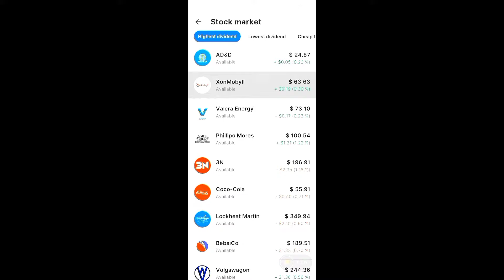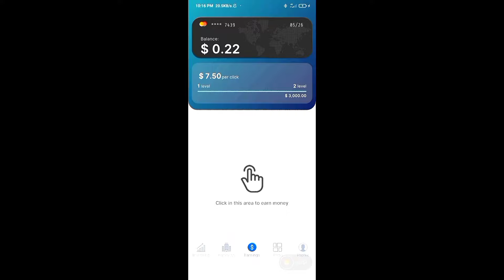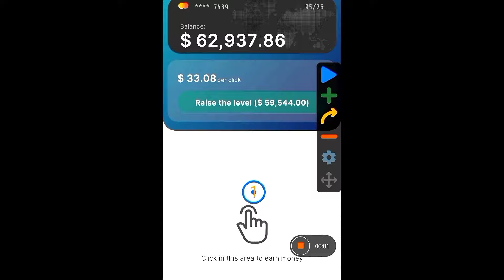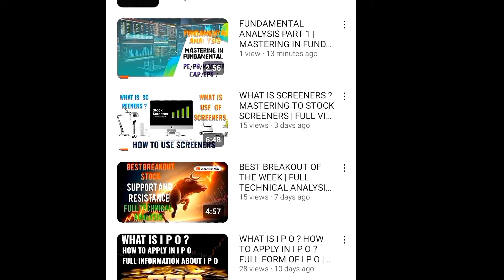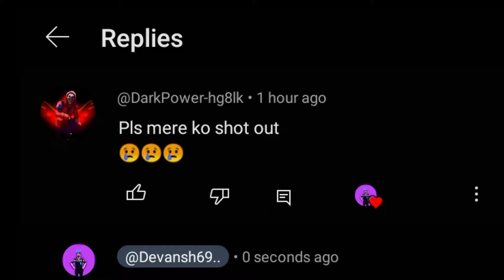i started from 0 in business empire richman 1 trillion ? || DEVANSH 69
Business empire rich man top tricks

fastest way to make money in business empire rich man
Business empire richman car business

bank settings in business empire rich man
bank settings business empire rich man

business empire rich man tips for bank

business empire rich man fastest growing companies

business empire rich man ad & ad

business empire highest deveindends

business empire stock market

money with stock market hack

business empire it company loss
hindi commentery

how to get insignia in business empire rich man

fastest way to make money#bussinessempirerichman
how to use auto clicker

auto clicker

hindi commentery

fastest way to make money

Fastest way to become a rich in business Empire game